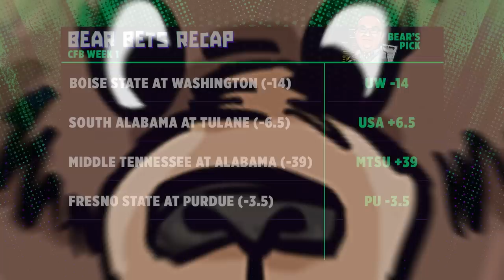CFB Week 1 Best Bets, Deion Sanders' Colorado Win Total, Heisman Trophy Odds, Alabama & LSU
Big Noon Kickoff Presents: Bear Bets, a FOX Sports podcast that takes you inside the thrilling world of sports gambling. On the very first episode of “Bear Bets,” host and betting expert Chris "The Bear" Fallica and former NFL offensive lineman Geoff Schwartz dive into the action-packed realm of college football betting. Bear gives his Week 1 College Football picks and is later joined by friends and sports betting analysts, Sam Panayotovich and Will Hill for “The Gambling Group Chat.” The group talks about 2023 Heisman Trophy odds and CFB win totals. Bear and Geoff wrap the show offering their Best Bets of the week.

🏈  Boise State at Washington (06:16)
🏈  South Alabama at Tulane (09:09)
🏈  Middle Tennessee at Alabama (12:01)
🏈  Fresno State at Purdue (16:32)
🏈  Heisman Trophy odds (21:57)
🙌  College Football Win Totals (28:28)
💰 Bear’s Best Bet (46:03)
💰 Geoff’s Best Bet (48:35)